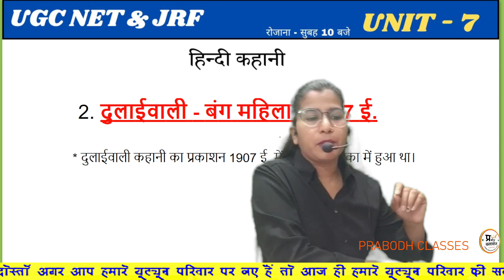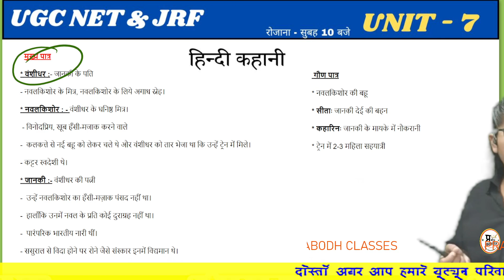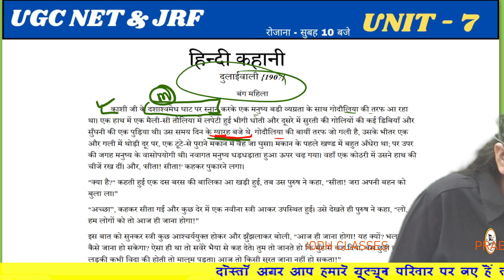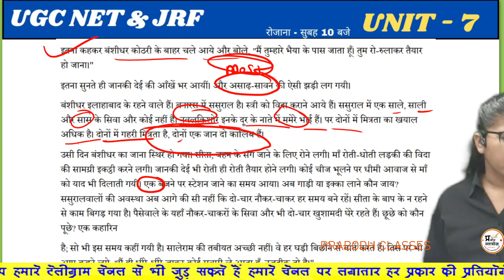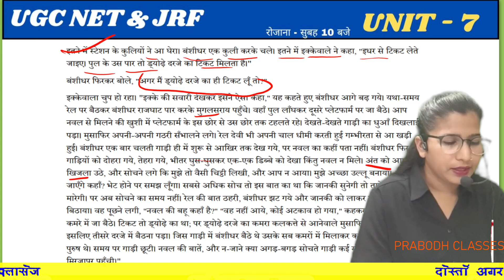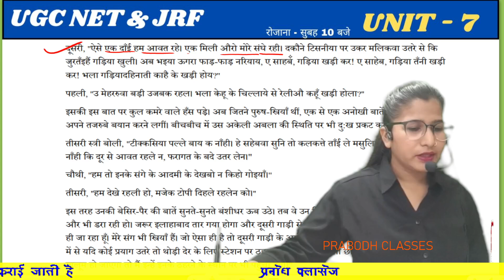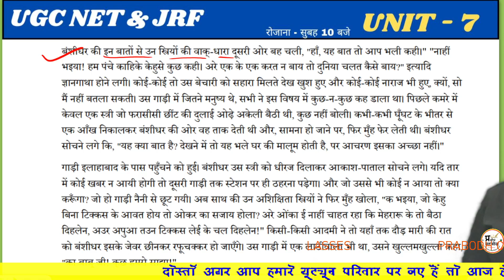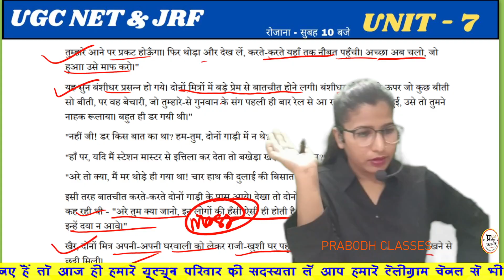दुलाई वाली - बंग महिला/राजेन्द्र बाला,कहानी,UGC NET EXAM -2024,UNIT -7, सम्पूर्ण कहानी, By S.K.Maa'm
चंद्रदेव से मेरी बाते | कहानी-सार,हिन्दी कहानी,UGC NET EXAM 2024,UNIT - 7, सम्पूर्ण कहानी, hindi By S.K. Maa'm

🔔 Prabodh Classes - आपके प्रतियोगी परीक्षा के साथी!

नमस्ते दोस्तों! स्वागत है आपका Prabodh Classes पर, जहाँ हम आपकी परीक्षा की तैयारी को आसान और प्रभावी बनाते हैं। हमारे चैनल पर आप पाएंगे:

📚 राजस्थान, यूपी, हरियाणा, दिल्ली, बिहार और अन्य राज्यों के प्रतियोगी परीक्षाओं के लिए सम्पूर्ण तैयारी!

🌟 विषय:

हिंदी व्याकरण
गणित
विज्ञान
समसामयिकी (Current Affairs)
सामान्य ज्ञान (GK) और सामान्य अध्ययन (GS)
🎯 परीक्षा की तैयारी: UGC NET, ग्रेड I, ग्रेड II, ग्रेड III, पशु परिचर, LDC, SI, DSSSB, RPSC, शिक्षक परीक्षा, CET और अन्य प्रतियोगी परीक्षाएँ।

हमारा उद्देश्य है कि हम आपको हर विषय में गहराई से और सरल तरीके से तैयारी करवाएँ, ताकि आप आत्म-विश्वास के साथ परीक्षा में सफलता प्राप्त कर सकें।

🔗 हमारे साथ जुड़ें और अद्यतित रहें:

हर हफ्ते नई वीडियोस के साथ, आपकी परीक्षा की तैयारी को एक नई दिशा दें।

धन्यवाद! आपके सपनों की ऊँचाइयों तक पहुँचने में हम आपके साथ हैं।